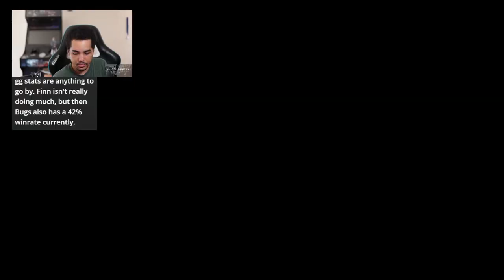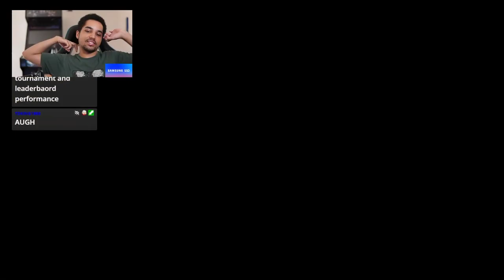RICK IS FINALLY HERE | Rick Day 1 MultiVersus Gameplay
The long-awaited new character, Rick Sanchez, is here and Void immediately tries him out!

EXPAND ME!